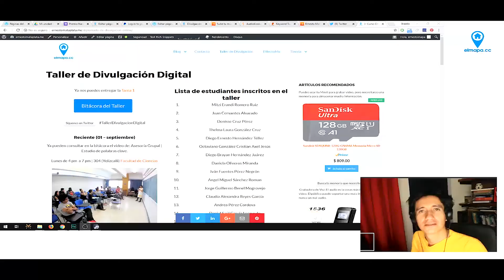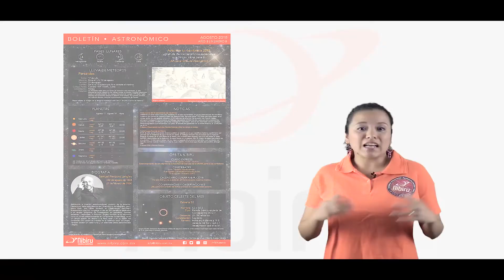Solo los locos | Rewind YouTube 2018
🎥 Mi tradicional Video Anuario | Una forma de cerrar un ciclo colectivo, reunir momentos que me inspiraron a enfocar mi lente y para TODO lo que voluntaria e involuntariamente amé en los últimos 365 días. - 🎧 El amor viene y va, las cosas buenas se quedan, pensar no es de locos, pecar no es de tontos, amar es de gente normal -